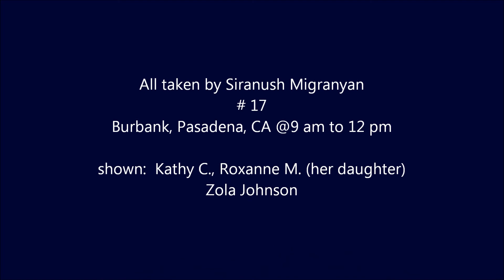10 11 11gr